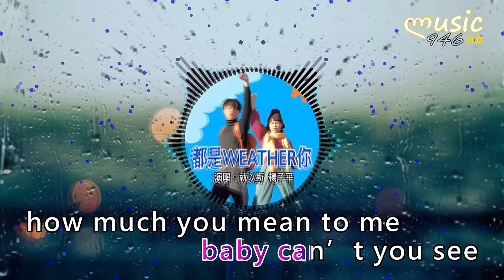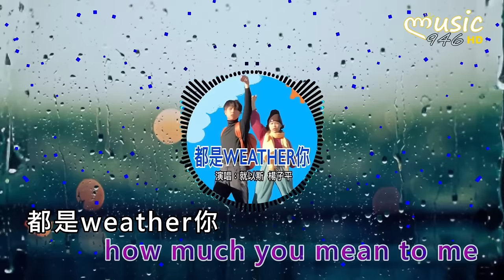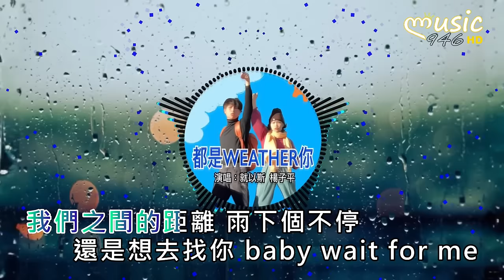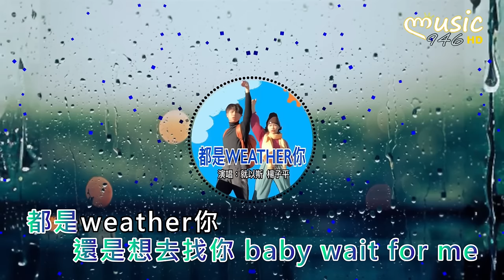就以斯&楊子平 - 都是WEATHER你〔我們之間的距離 雨下個不停還是想去找你 baby wait for me都是weather你〕【KTV動態歌詞】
提醒您 ：
本頻道僅提供試聽，請支持正版。
有侵到版權要留言，我會立即刪除這支影片。
@joycehubJOYCE 就以斯  @Casper-rp1de 楊子平Casper
就以斯&楊子平
都是WEATHER你
作詞：就以斯、楊子平
作曲：就以斯、楊子平
編曲：就以斯、楊子平、莊翔之、林加安
錄音：莊翔之
混音後期：莊翔之

baby 你看天上的烏雲黑得徹底
maybe 我們都在等待這城市放晴
該怎麼說 才能讓你明白我的心動
再多的理由 也解釋不了這心跳快的

像是悲劇電影裡 最靠北的場景
都是weather你

受夠台北的天氣 陰晴不定
太陽到底在哪裡 baby i can’t see
我們之間的距離 雨下個不停
還是想去找你 baby wait for me
都是weather你

你 別把我當綠葉
也 別把我給遺落
愛 上你的是巨蟹
我 真的不甘寂寞
可 憐的像是背景
不 要說我太crazy
可 以把你變老婆
以 後得叫我老公

都是weather你

都是weather你

都是weather你
都是weather你
都是weather你